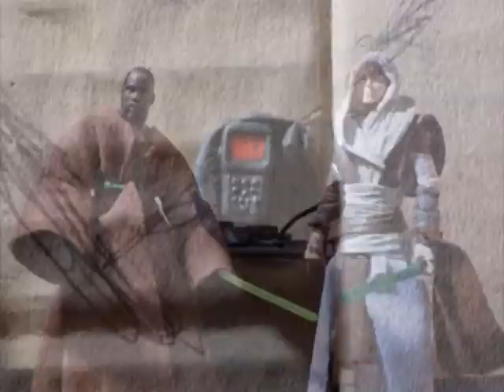Star Wars Knight Fall (Star Wars Stop Motion) [UPDATED]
The fall of the Jedi is at hand, the men of the 501st have been ordered by the highest authority to wipe out the insurgent Jedi order that threatens their great empire, and are lead by the newly born Sith lord. Darth Vader